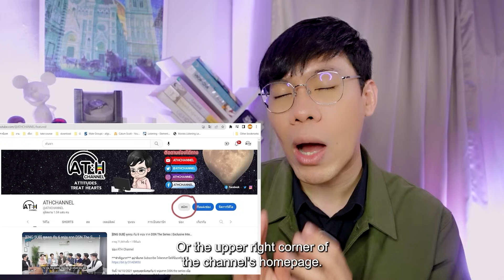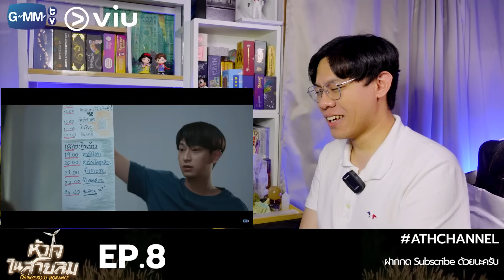(AUTO ENG CC) REACTION + RECAP | EP.8 | หัวใจในสายลม Dangerous Romance | ATHCHANNEL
List
00:00 Intro
03:07 Reaction
58:00 Recap (AUTO ENG CC)

เมื่อ “สายลม” นักเรียนทุนที่มีฐานะยากจน
จับพลัดจับผลูต้องมาเป็นติวเตอร์ให้กับลูกคนรวยนิสัยเสียอย่าง “กังหัน” เพื่อนร่วมชั้นที่ไม่ถูกกัน
เกิดเป็นมิตรภาพที่ดีระหว่างติว จนรู้ตัวอีกทีกังหันก็รู้สึกดีกับสายลมไปแล้ว

มาตามลุ้นกันว่า...ความสัมพันธ์บนความแตกต่างของพวกเขาจะเป็นอย่างไร? ใน “หัวใจในสายลม Dangerous Romance” ทุกวันศุกร์ เวลา 20:30 น. ทางช่อง GMM25 และ 22:30 น. ทาง Viu เริ่ม 18 สิงหาคมนี้

กำกับซีรีส์ : ผดุง สมาจาร, วรวุฒิ ธนมาศชัยเจริญ

เพิร์ธ ธนพนธ์ สุขุมพันธนาสาร  รับบท  กังหัน
ชิม่อน วชิรวิชญ์ เรืองวิวรรธน์  รับบท  สายลม
มาร์ค ปาหุณ จิยะเจริญ  รับบท  กาย
ภวินท์ กุลการัณยวิชญ์   รับบท  นาวา
วิว เบญญาภา จีนประสม  รับบท  พิมพ์ฟ้า
จูน วรรณวิมล เจนอัศวเมธี  รับบท  นับดาว
เจเจ ชยกร จุฑามาศ  รับบท  แม็กซ์
ยูโร ธนเศรษฐ์ สุริยะพรชัยกุล  รับบท  ออโต้
ปาแปง พรหมพิริยะ ทองพุทธรักษ์   รับบท  สายฟ้า
เปปเปอร์ ภานุโรจน์ เฉลิมกิจพรทวี   รับบท  เนม

Founder : Hamudiary